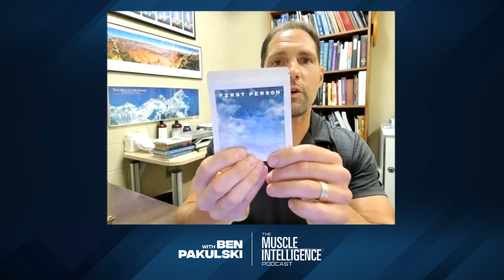The Ketogenic Protocol for Longevity & Cellular Health with Dr. Dominic D'Agostino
I'm constantly asked about nutrition, more specifically about the ketogenic diet, as a potential solution for fat loss, muscle growth and a host of various illness and ailments. That's why this interview is so timely.

Dr. Dominic D'Agostino joins me on the podcast today. We cover all things keto, from longevity protocols to integrative cancer treatment, and a number of interventions for high-performing humans who are consistently looking to optimize their health.

As an Associate Professor with tenure at the University of South Florida, Dr. D'Agostino teaches with a focus on such topics as neuropharmacology, medical biochemistry, physiology, and neuroscience.  He is also a Research Scientist at the Institute for Human and Machine Cognition (IHMC) to assist with their efforts toward optimizing the safety, health and resilience of the warfighter and astronaut.

Dr. D'Agostino's laboratory develops and tests metabolic-based strategies for targeting CNS oxygen toxicity (seizures), epilepsy, neurodegenerative diseases, and cancer.  The main focus of his lab over the last 10 years has been understanding the anticonvulsant and neuroprotective mechanism of the ketogenic diet and ketone metabolite supplementation.

You'll learn:
• The GREATEST formula to build mitochondrial resiliency, and combat oxidative stress.
• The #1 solution for improved energy and longevity.
• The BEST adjustable ketogenic meal plan, including the KEY vitamins & minerals for a low-carb diet.
• The BIG difference between ketone salts and ketone ester supplements (hint: it's all about insulin).
• How a modified ketogenic diet can work in tandem with cancer treatment.

Plus... we compiled the key points from this episode into a FREE guide for you - head to grab yours!

• BiOptimizers - buy MagBreakthrough and get free HCl, P3OM, AND • MassZymes

Timestamps:
0:00 Introducing Dr. Dominic D’Agostino
2:00 Thank you to show sponsors Organifi and BiOptimizers
4:00 Dr. D’Agostino’s recent work with high performers.
9:00 Mitochondrial health and cancer cell development.
14:00 Glucose vs ketones.
20:00 Modified ketogenic diet.
33:00 Seasonal eating and protein consumption.
36:00 Tumors and hyperbaric medicine.
45:00 The immune system, oxidative stress, and viruses.
54:00 The biggest lever for metabolic health, and longevity.
1:05:00 Exogenous ketones: weighing benefits + debunking myths.
1:13:00 What does a typical day of the keto diet look like?
1:18:00 Adaptogenic mushrooms.
1:24:00 Learn more from Dr. D’Agostino.

- The worlds best muscle building videos and knowledge to take control of every aspect of your body, check out the MI40Nation

- click to enroll (FREE) and get a FULL list of ALL the other MI40University muscle building videos. If you are looking for bodybuilding guidance, videos, workouts, the proper training split to build muscle, see how IFBB PRO Ben Pakulski builds big muscle through the best online program - For Students Of IFBB Pro Ben Pakulski. Where Savvy Men and Women Come To Build Muscle FAST